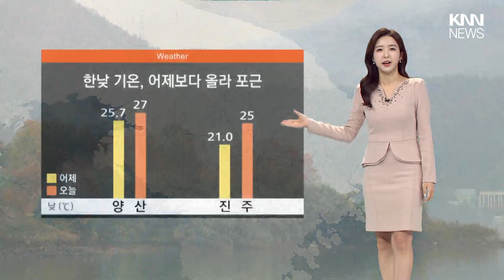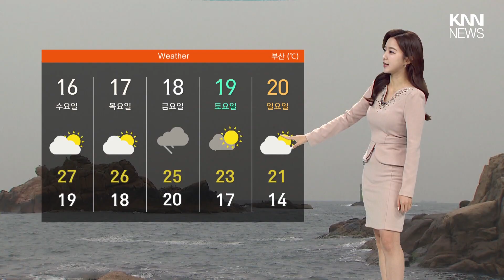오늘 오후까지 비.. 낮 기온 어제보다 올라/ KNN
어젯밤 쏟아지던 세찬 빗줄기는 잦아들고 현재는 곳곳에 비가 내렸다 그치기를 반복하고 있는데요. 이 비는 오늘 오후까지 이어지겠습니다.

제보
카톡 : 'KNN' 친구추가

검색 : KNN